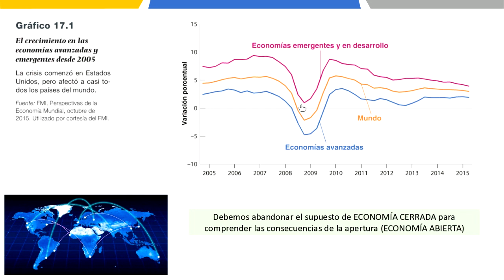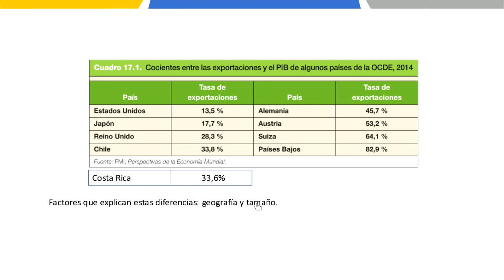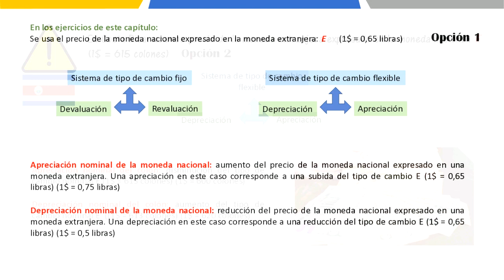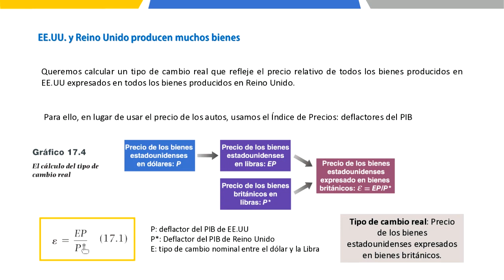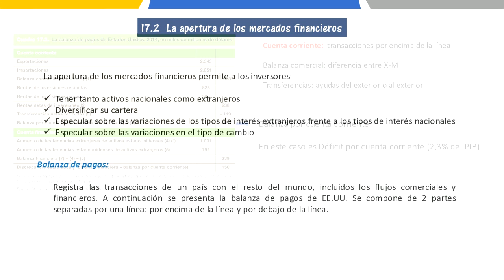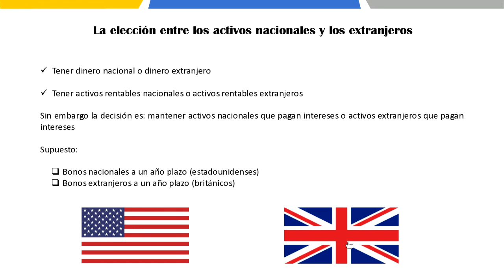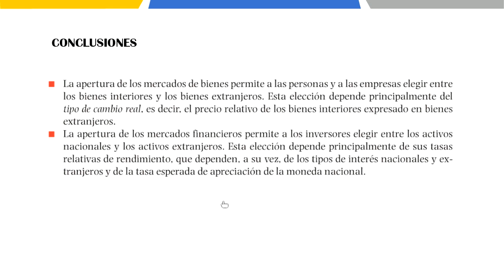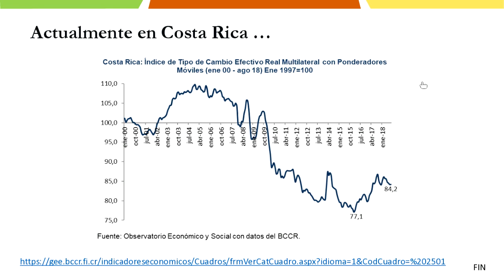Roxana Morales - Capítulo 17 Blanchard. La apertura de los mercados de bienes y financieros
Se realiza una presentación correspondiente al capítulo 17 del libro Macroeconomía de Blanchard (2017). A cargo de Roxana Morales Ramos, economista, académica de la Escuela de Economía (UNA), Costa Rica.